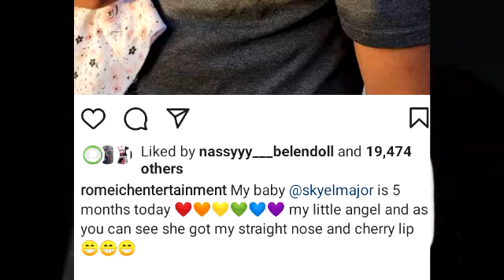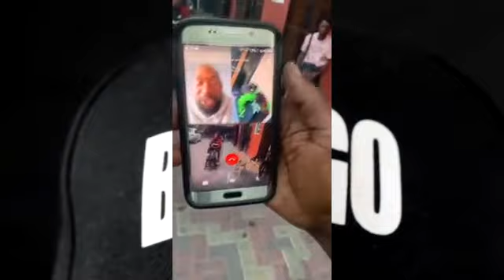ROMEICH Prove his New baby isn't Jacket | BOUNTY Prove it to MATTERHORN | DING DONG | DIRTZ c DIRTZ.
Romeich has been hiding his newborn face and fans have been speculating if he is having second thoughts about the child being his. He gave us a sneak peek of the nose and mouth to leave fans to make comparisons. Snoop Dogg wants to have a chat with Bounty. Will it be about the current tension that is going on with Tony Matterhorn? Ding Dong wins money from Canada through ball skills.